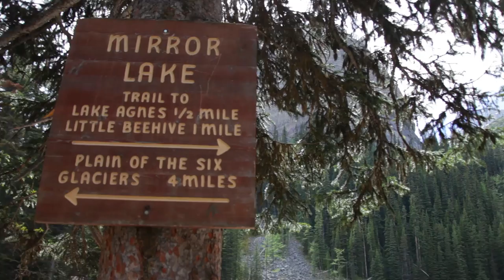LAKE LOUISE AND MORAINE LAKE | Hiking in Banff, Canada - Travel Vlog 04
Lake Louise and Moraine Lake are some of the most beautiful lakes we saw while visiting Banff, Canada. When we went to Lake Louise, we hiked the Lake Agnes trail up to Lake Agnes Tea House and then continued hiking up to the Beehive.  At Moraine Lake, I sat in a hammock and enjoyed a beautiful view of mountains and glacial lakes. Both adventures were amazing!

🎥 VIDEO EQUIPMENT I TYPICALLY USE 🎥

Vlogging Camera

Vlogging Lens

New Drone

Old Drone

Gorilla Pod

Photography Camera

Photography Lens

See ya again for the next episode!

xoxo,

Ashley Renne 💋